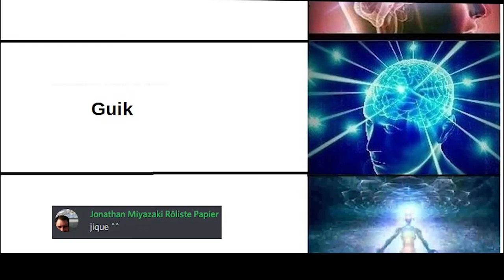PODCAST #26 | J'ÉTAIS MIEUX AVANT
Cette fois-ci tout le monde chez soi ! Pour ce vingt-sixième épisode du podcast de merugezu, l'équipe s'est réunie pour discuter, dans un premier temps, de la pluie et du beau temps, c'est devenu presque une fâcheuse habitude, normalement destinée à ces gens qui n'ont rien à se dire. Parce que nous, des choses à dire, on a encore pas mal, de quoi tenir presque deux heures.

Avant d'affronter un mois de novembre qui s'annonce chargé, tant pour le dos de Sam Porter Bridges que pour nos consoles qui s'apprêtent à tourner sans arrêt, on est revenus sur les jeux qu'on a eu le temps de faire dernièrement. Téo l'Ancien a décidé de se replonger dans les racines de la série The Witcher, mais s'est aussi essayé aux deux dernières productions Remedy, Control et Quantum Break. Et comme ça tirait visiblement pas assez il a saupoudré le tout avec un peu d'Uncharted. Guillaume de son côté est d'une humeur moins agitée, il est retourné fouler les plaines d'Hyrule de Zelda : Breath of the Wild et s'est essayé à The Return of the Obra Dinn. Enfin, Ken n'ayant visiblement pas froid aux yeux, a décidé de parler de son expérience sur A Plague Tale. Jeu qui rappelons-le tend à rapidement tendre les relations en Guillaume et Théo quand ces deux derniers viennent à en parler.

Le sujet principal de ce mois-ci revient sur la façon dont on perçoit une expérience de jeu au fil que notre carrière de joueur mûrit. Alors qu'à une époque un simple boss nous semblait être une entité douée de conscience, aujourd'hui le moindre accroc dans un jeu peut nous amener à perdre en implication, à voir les rouages du développement. L'hypermédiatisation des sorties aussi, qui vient parfois jusqu'à dévoiler les dessous de développements compliqués, ne nuit-elle pas aussi à l'immersion une fois manette en mains ? Ça a l'air super intéressant, à votre place j'aurais hâte d'écouter ça.